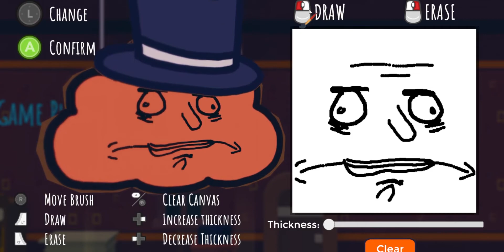Rain On Your Parade Review - Nintendo Switch/Xbox One/PC Gameplay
Oh how a lovely day can be ruined by something as simple, and essential as water.  And oh how sweet it is to be a cloud with no silver linings, only liquid daggers raining down on the citizens of Seattle.  This indie game surprised me with the amount of creativity and fun gameplay there is packed inside a delightful 3D world.  Rain On Your Parade releases on April 15th for PC, Nintendo Switch, and Xbox One.  Check out my quick review to see whether you should play Rain on Your Parade.
Hey guys, it's Cody with Indie Game Pulse, where we bring you the hottest indie games with the coolest memes.  If you enjoy the video, please click that like button.  It only takes a second, and it helps the channel out a bunch.
End Screen Music by Idan Shilv: Discord @IdanShilv(#)2144 for requests
Logitech C922 Camera
GoPro Hero 4 Silver
Philips 4K Monitor
Blue Yeti Mic
Neewer Ring Light
Neewer LED Light Panels
Colored LED Light Strips
Logitech G502 Mouse
Corsair HS60 Pro Headset
Xbox One Wireless Controller
Adobe Premiere Pro Editing Software